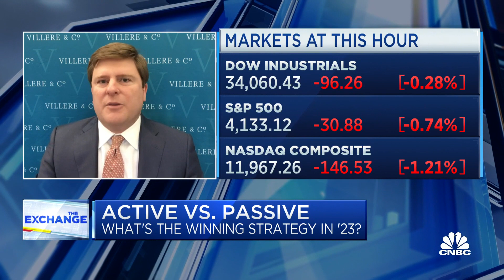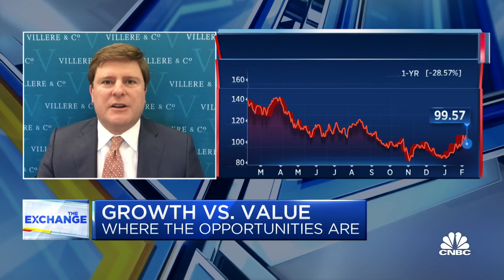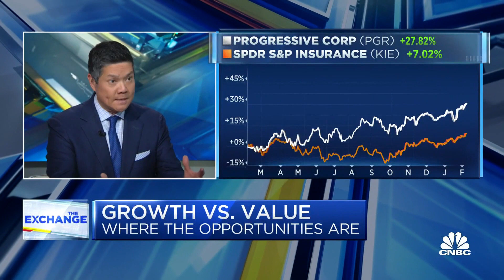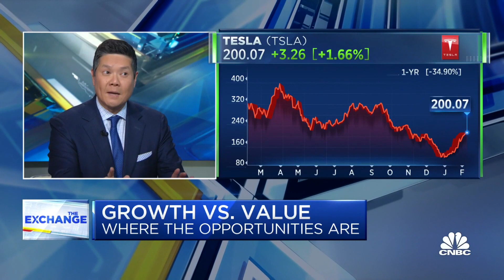Investors should be fishing in the growth pond, says Villere & Co.'s Sandy Villere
Sandy Villere, Villere & Co. partner, joins 'The Exchange' to discuss where investors can find opportunities in growth and value names.